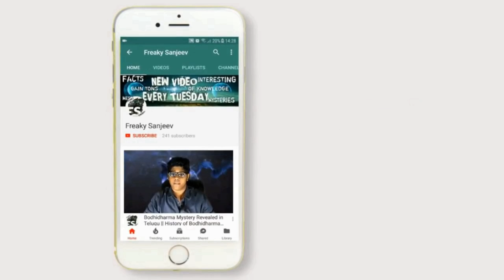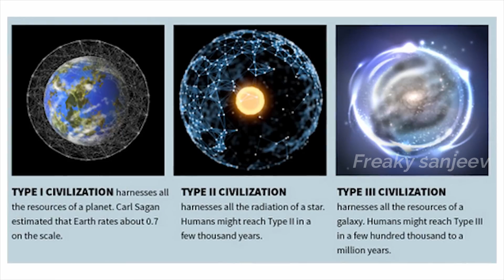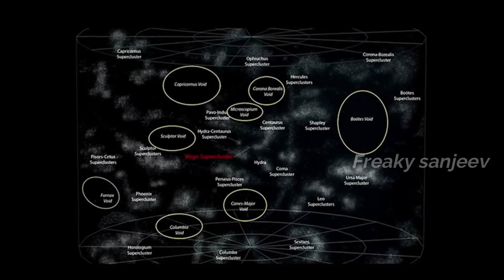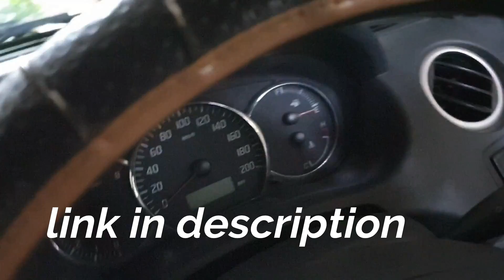What Is The Most Advanced Civilization In The Universe | Type 5 Civilization Explained In Telugu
space facts channel universe telugu